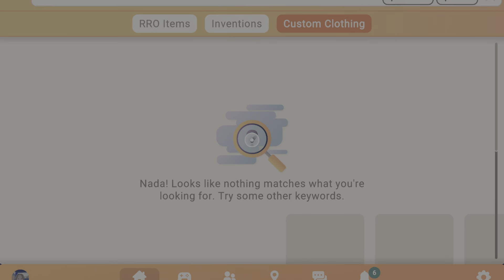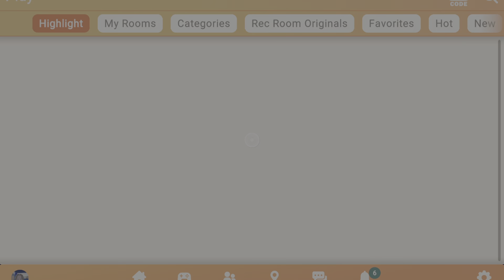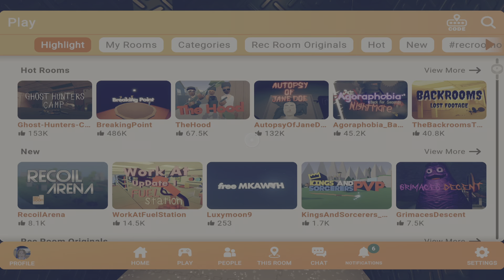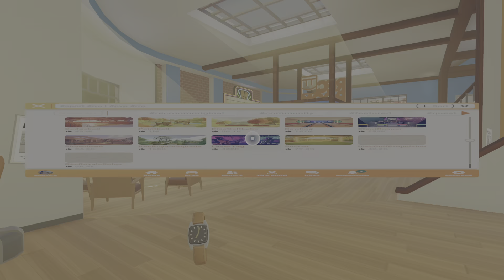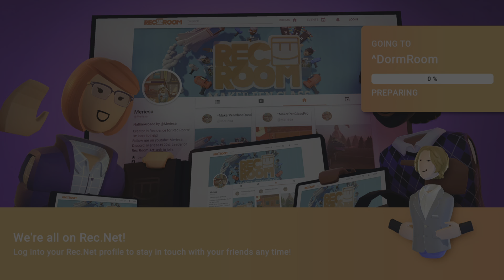Rec Room_20230804190835